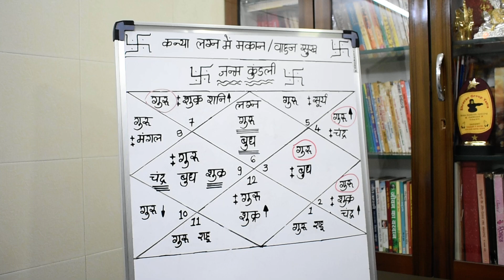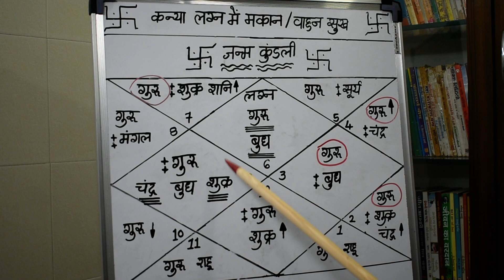कन्या लग्न कन्या राशि वालो की कुंडली में मकान सुख कैसे देखा जाता हे मकान सुख lecture 647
ज्योतिष्कार,कर्मकांडी ब्राह्मण,वास्तुशास्त्री
0PP. L.I.C. OFFICE, OR  DALAL GYM
AMBARNATH (E)  421501
MUMBAI, MAHARASHTRA

ज्योतिष्कार,कर्मकांडी ब्राह्मण,वास्तुशास्त्री
कन्या लग्न में मकान सुख,मकान सुख कन्या लग्न में,वाहन सुख कन्या लग्न में,कन्या लग्न में वाहन सुख,कन्या लग्न और वाहन सुख,वाहन सुख और कन्या लग्न,कन्या लग्न,मकान सुख,वाहन सुख,पैत्रिक सम्पति के योग,अचानक धन लाभ,लॉटरी से मिलने वाला धन,पैतृक संपत्ति,जुगाड़ से मिलने वाला धन,मकान सुख कब मिलेगा,वाहन सुख कब मिलेगा,सूंदर माकन के योग,मकान सुख का अध्यन,मकान सुख के योग,मकान प्राप्ति के योग,वाहन सुख के योग,वाहन सुख कैसे देखे,गाड़ी के योग,towweeler के योग